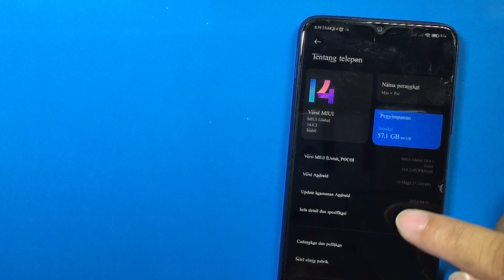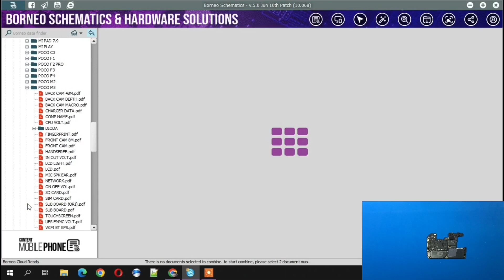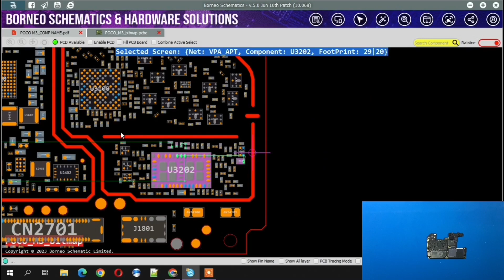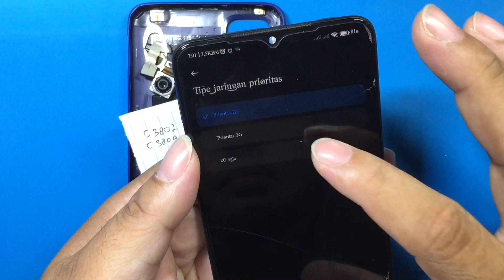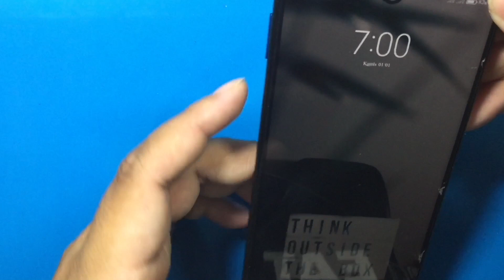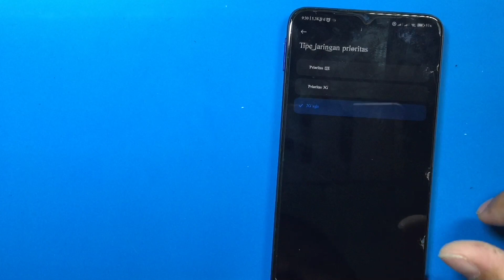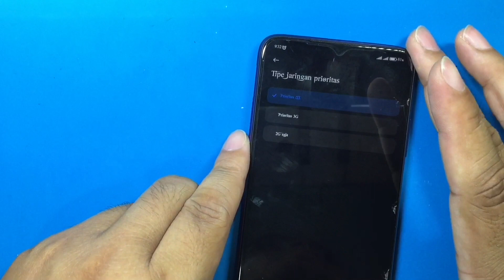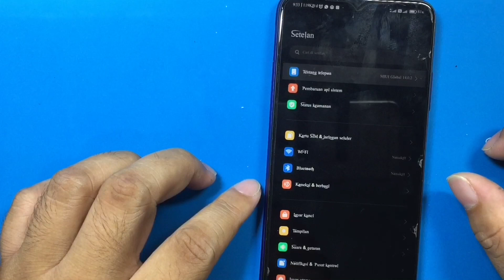Perbaikan Xiaomi Poco M3 Tidak Ada Sinyal Dan Pengecekan Menggunakan MJ Pro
Poco M3 datang dalam keadaan tidak ada sinyal, sering sekali mampir di meja kerja, dan kebanyakan larinya ke hardware problem ya, IC yang sering ngadat kebanyakan di ic driver VPA_APT untuk supply ic rf. Dan katanya ada yang done hanya dengan mencongkel kaleng pelindungnya? Apakah benar seperti itu? Kita akan coba cek menggunakan MJ Pro dan berapakah hambatan dalam yang bisa kita ambil kesimpulan sebagai catatan nanti dikemudian hari bilamana ada handphone dengan permasalahan yang sama, agar kita dapati acuan? Oke lanjut guysss...

Dukung Kami agar tetap bermanfaat :
Maturnuwun 🙏🙏🙏.